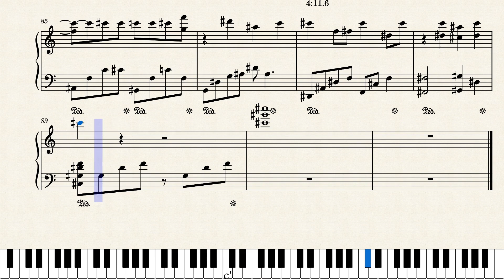George Benson - Nothing's Gonna Change My Love For You (Piano solo arr sheet music, Noten)